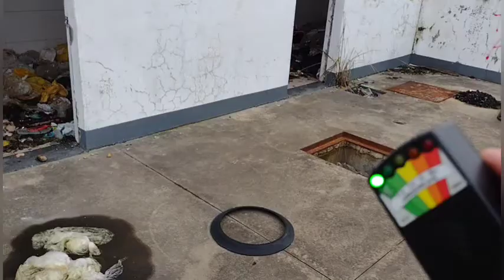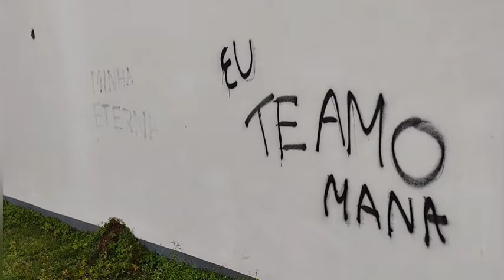Posto Gasolina Abandonado / 1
# K2DeuSinalQuaseFimVideo